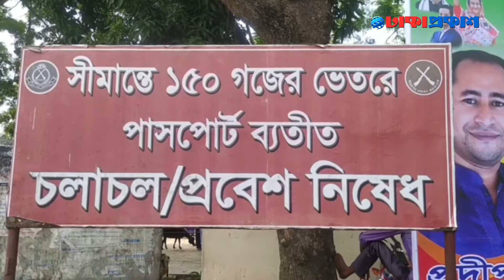শারদীয় দুর্গাপুজা উপলক্ষ্যে হিলি সীমান্তের শূন্যরেখায় দর্শনার্থীদের ভিড়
***ANTI-PIRACY WARNING ***